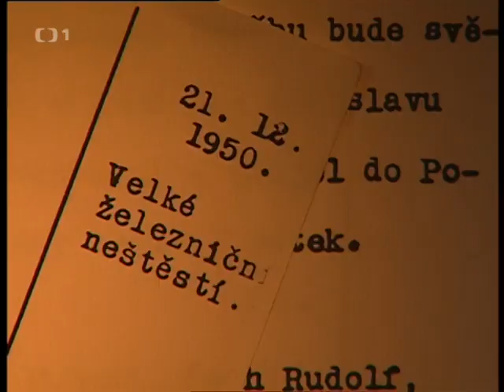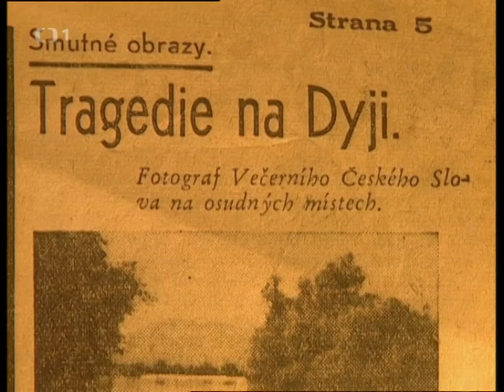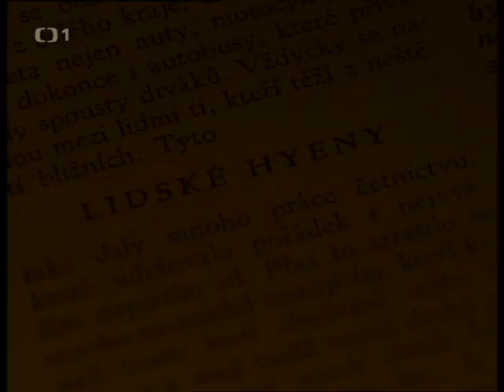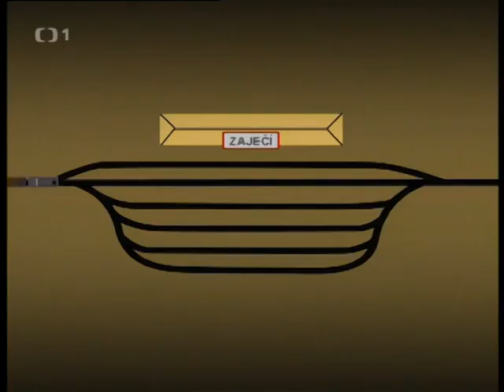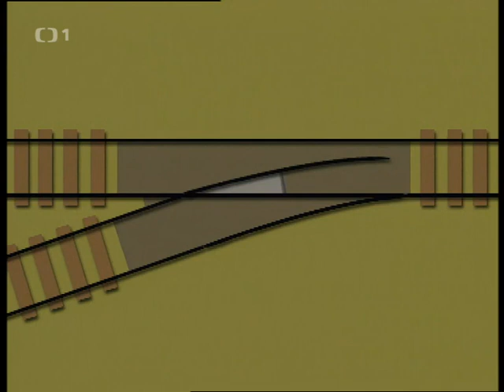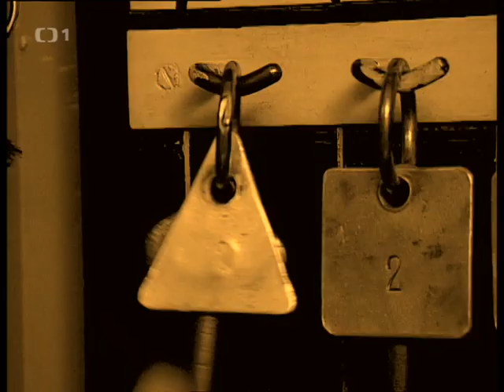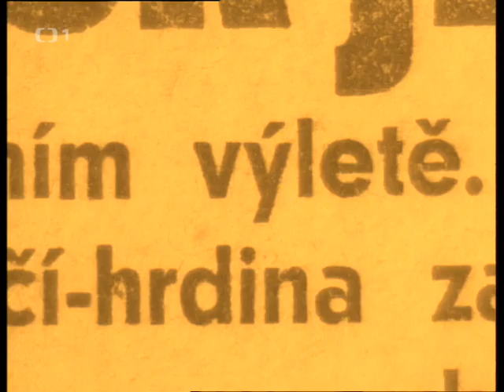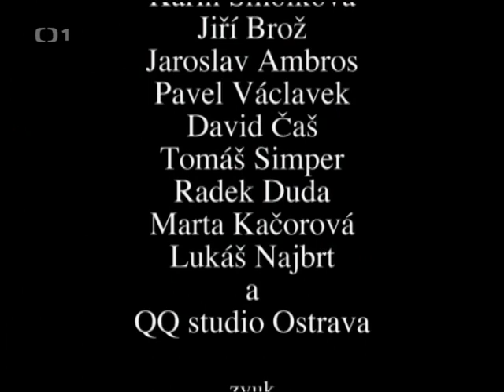Osudové okamžiky - Zaječí 1928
Lidský omyl na jihomoravském nádraží vedl k první železniční katastrofě u nás.